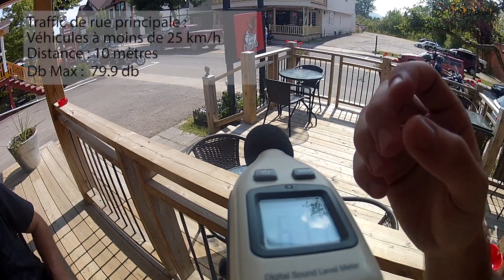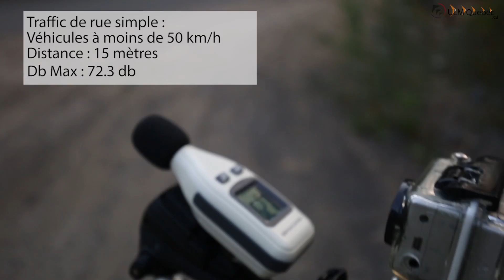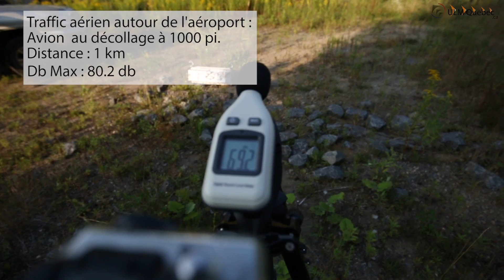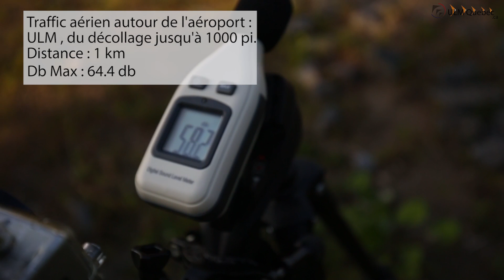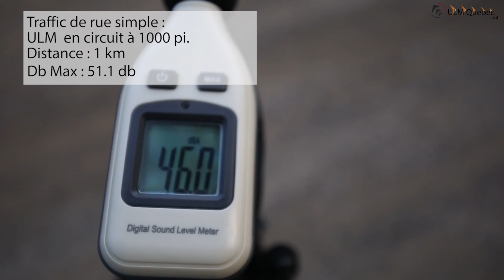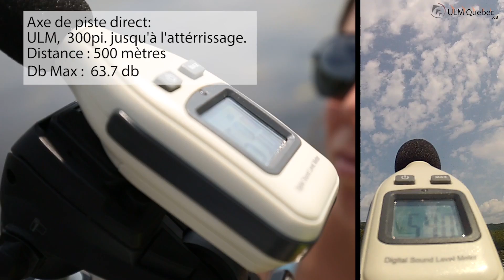L'ULM est-il bruyant? ULM Québec à effectué des comparatifs sonores.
La vidéo qui suit est une série de tests effectuée pas ULM Québec, comparant le niveau de décibels émis par différentes sources mesurées au sol.

Ces mesures n'ont rien de scientifique ni d'officiel, il s'agit simplement d'observations afin de se donner un ordre de grandeur.

L'avion ultra léger pendulaire utilisé (ULM) est un DTA combo rotax 912S aile MAGIC.